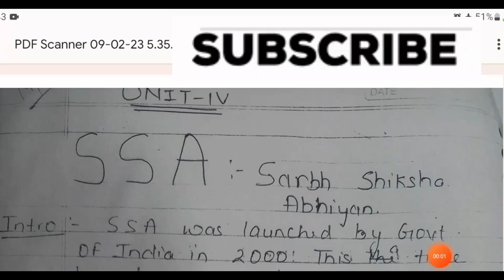SSA Part 1 Sarav Shiksha Abhiyan Contemporary Education in India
B.Ed. Ist sem. Contemporary Education in India.
 Bachelor's of Education.
Vishnu classes for study. Sakshi
SAKSHI
B.Ed. & M.Ed.
M.A. Political Science
Ctet, Pstet qualified
This channel shows the videos related to the content of B.Ed. concepts as well as M.Ed, D.EI.Ed. concepts In this channel I covered mostly all the topics .
This is a step towards online learning
U can comment anytime if u have some queries
I mostly reply all the comments
My main motive is to help the learners of B.Ed., M.Ed and others as well .
Every person is a learner during their life. Learning is the best thing. Education is that key which opens our bright future. So keep learning.
This channel became helpful for HTET, CTET  PSTET, UPTET, REET, DSSSB, KVS, PRT, TGT AND PGT
Keep watching
Keep learning
Jai Hind